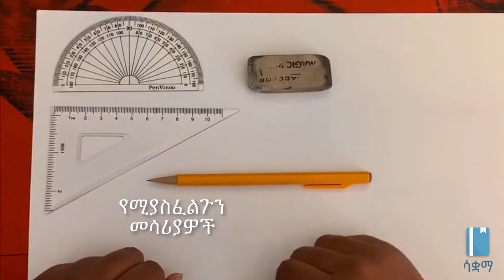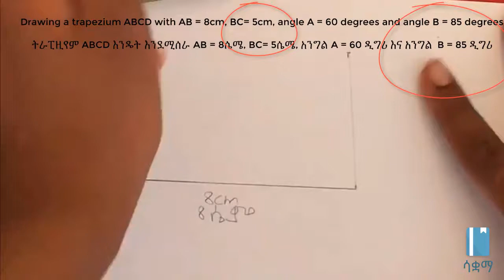Construction of trapezium | ትራፒዚየምን እንዴት መስራት እንደምንችል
In this video, we learn how to draw a trapezium using a compass and a ruler. This video is based on Unit 5 of Grade 7 of the Ethiopian curriculum. The academic videos published under Saquama (Education for Ethiopia) are in line with the Ethiopian curriculum.

በዚህ ቪዲዮ ትራፒዚየምዎችን እንዴት መሳል እንደምንችል እናያለን። የሚያስፈልጉን ግብዓትዎችም ኮምፓስ እና ማስመሪያ ናቸው። ይህ ቪድዮ የተሰራው በ7ኛ ክፍል ሒሳብ ምዕራፍ 5 ላይ ተመስርቶ ነው። በሳቋማ (ኤጁኬሽን ፎር ኢትዮጵያ) ስር የተለቀቁ የቀለም ትምህርት ቪዲዮዎች ከኢትዮጵያ ስርዓተ ትምህርት ጋር የሚስማሙ ናቸው።